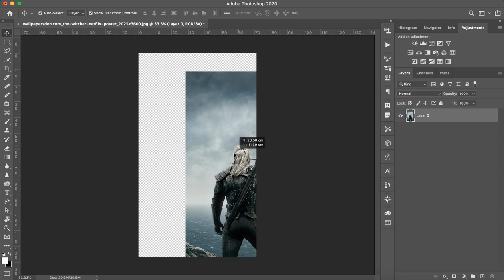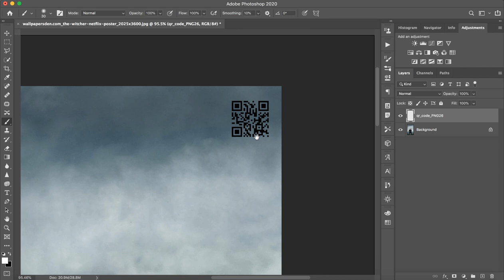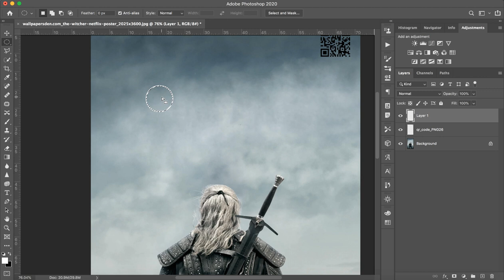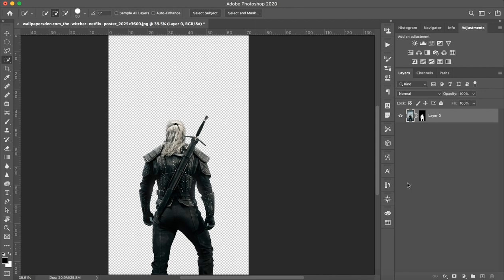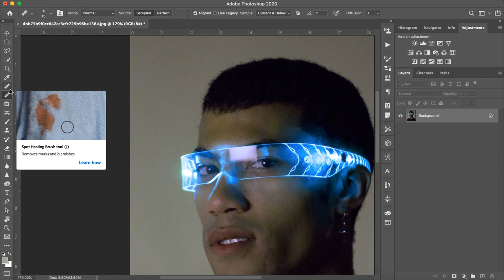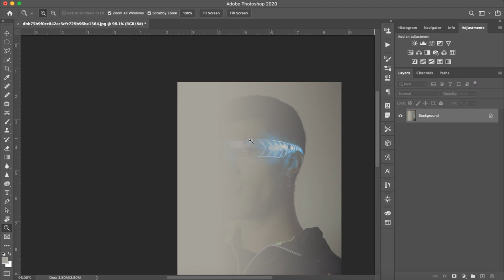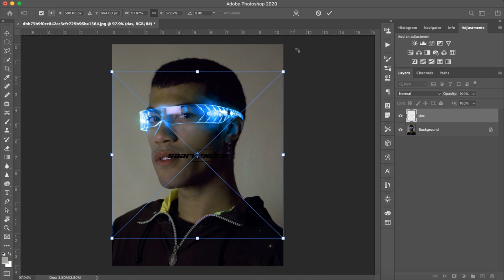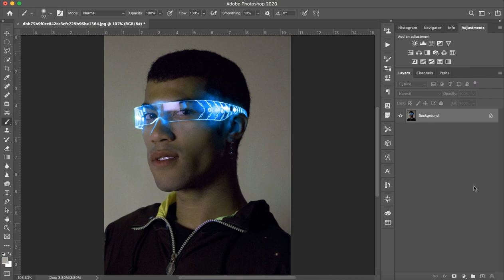Photoshop Beginner Tutorial - Photo Editing Tutorial - Part 1